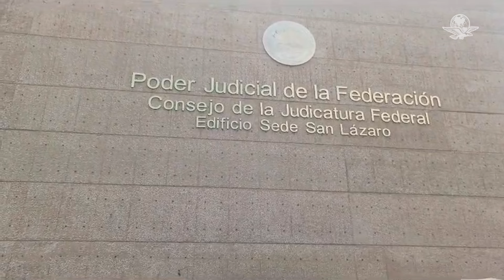Trabajadores del PJ tienen libertad de manifestarse; reforma judicial no les afectará: Batres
El jefe de gobierno de la Ciudad de México, Martí Batres, garantizó total libertad para que los trabajadores del Poder Judicial se manifiesten en contra de la reforma judicial que propone el presidente Andrés Manuel López Obrador